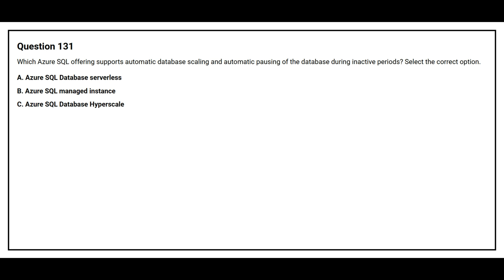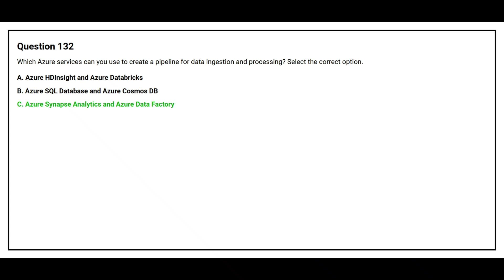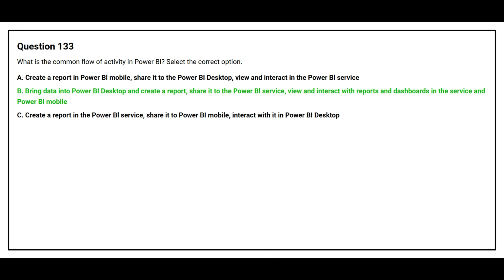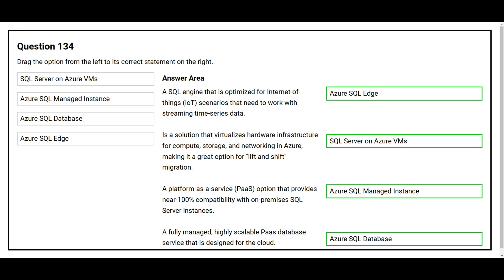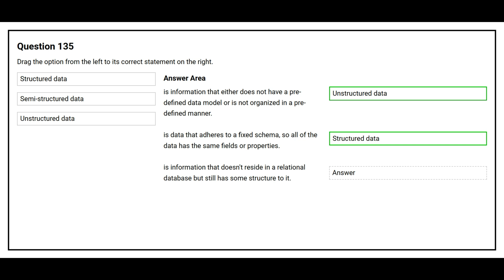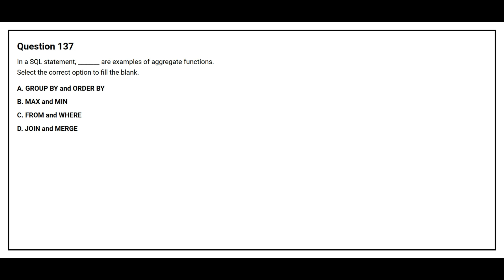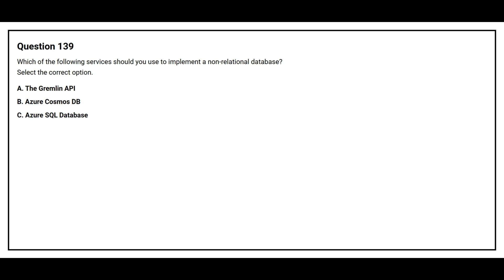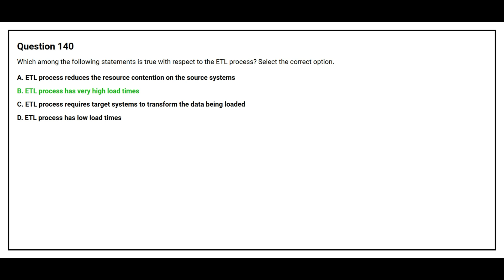DP 900 Exam Q&A #14 - Azure Data Fundamentals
Introduction:
Prepare for the DP-900 exam with 210 expertly curated questions and answers! This comprehensive guide covers all key topics to help you ace the Microsoft Azure Data Fundamentals certification. Perfect for beginners and professionals looking to validate their data skills. Start your journey to becoming Azure certified today!